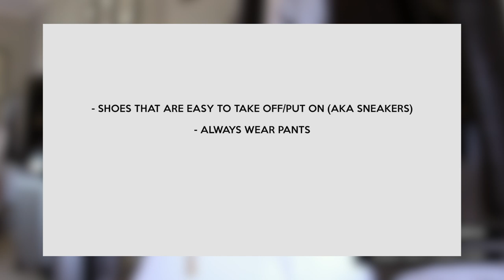AIRPORT OUTFIT IDEAS! COZY + CUTE TRAVEL LOOKS 2019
I hope this video gave you some inspo for your upcoming travels. Comment any styling requests below! xx

NECKLACES IN ALL OUTFITS
CHAIN *USE CODE "TRULYJAMIE10"

OUTFIT 1
CREWNECK *CROPPED IT MYSELF*
BLACK SWEATS
SNEAKERS
SOCKS
SUNNIES
*PURSE IS OLD FOREVER21*

OUTFIT 2
ZIP UP

OUTFIT 3
PULLOVER SWEATSHIRT

OUTFIT 4
LEATHER JACKET

TEDDY COAT

MY SUITCASE

♡ LISTEN TO THE TRULY JAMIE CURATED PLAYLIST​ ON APPLE MUSIC-